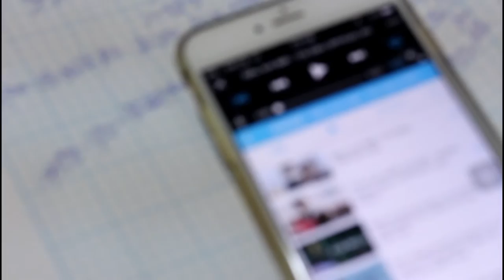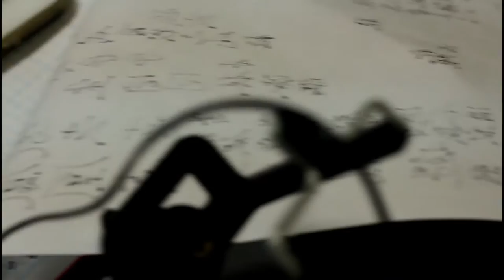[阿旺日常] 用舊收音機來當音樂喇叭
你需要一個卡帶轉接器
一般收音機音響音質都滿不錯的